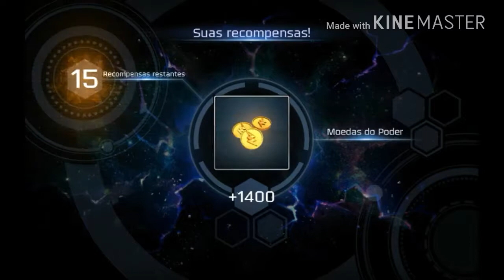Power Rangers Legacy Wars - Legacy Battles ep. 13 - Super Desafio Street Fighter X Power Rangers